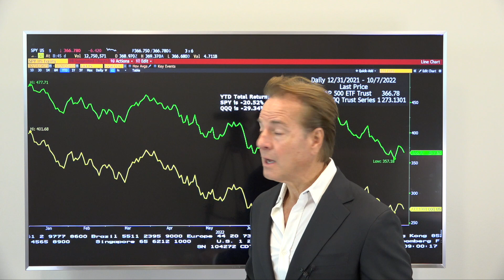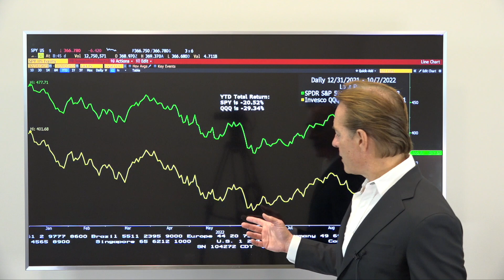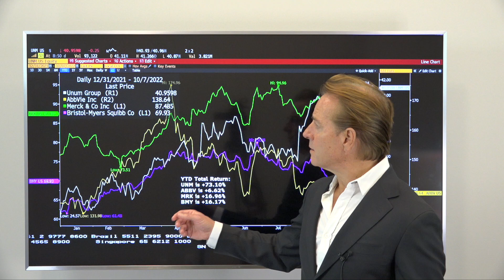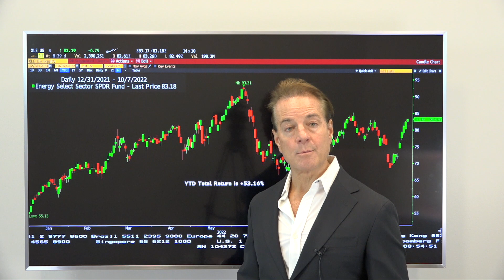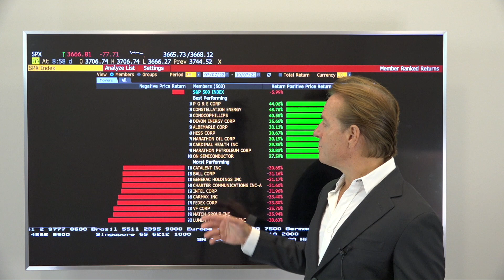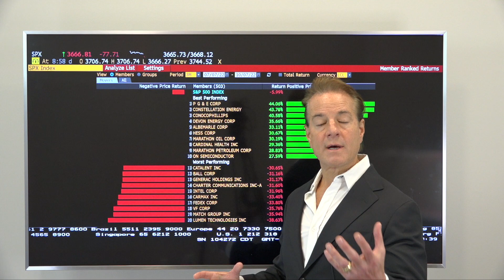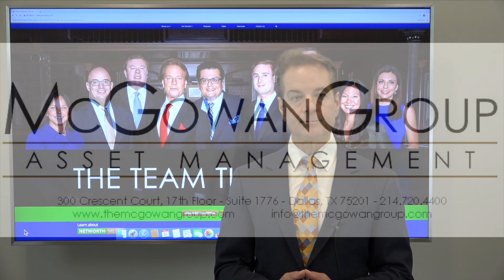Undervalued Assets That Can Pay Real Cash Flow?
What is likely to be dramatically different in the equity markets during 2023?

What Asset Classes appear to be benefiting from inflation?

What happened in the stock market during September that might interest investors?

Why is it important to focus on achieving record income during storms in the financial markets?

What is Cap Rate pricing?

How should investors use Tactical Safety?

What could investors do at the high point in the equity markets in 2023?

What were the best investment classes in 1981?

How often are high cash flow assets discounted by over 10%?

How could investors use volatility in the financial markets to create advantages in their portfolios?